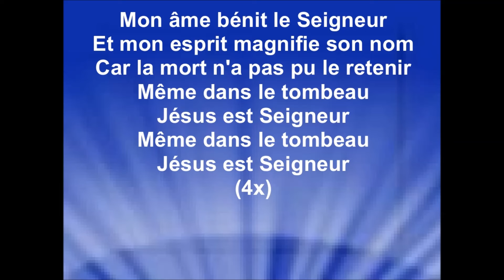MON ÂME BÉNIT LE SEIGNEUR - Eloise Bouanga (cover Tchouva)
MON ÂME BÉNIT LE SEIGNEUR - Eloise Bouanga (cover Tchouva – 2010)

Mon âme bénit le Seigneur
Et mon esprit magnifie son nom
Car la mort n'a pas pu le retenir
Même dans le tombeau
Jésus est Seigneur
Jésus est Seigneur
(4x)